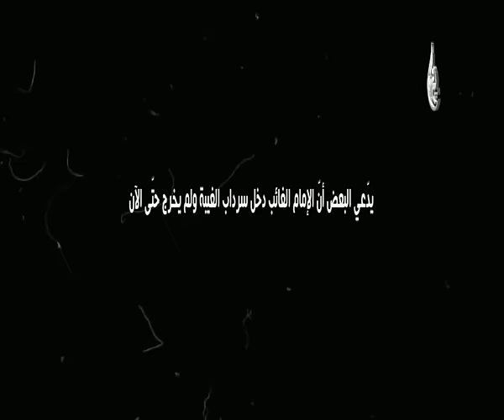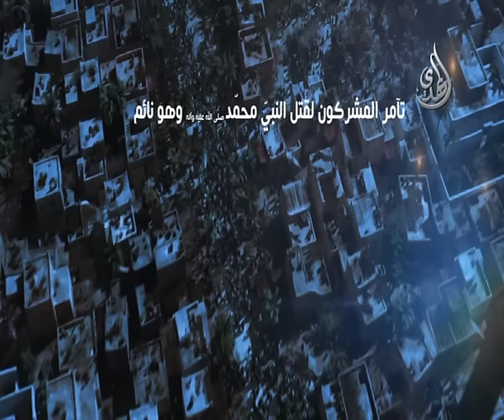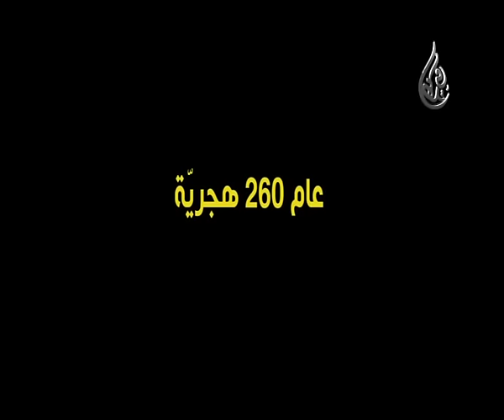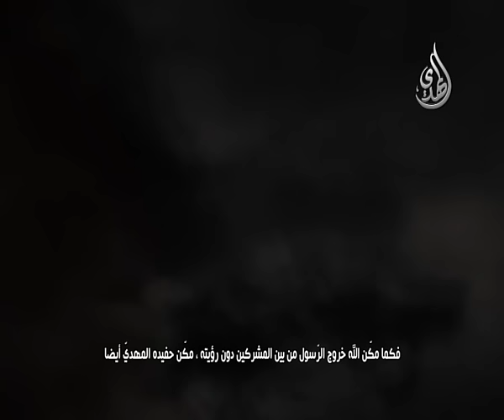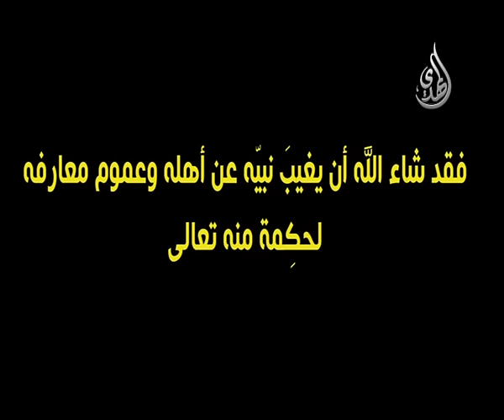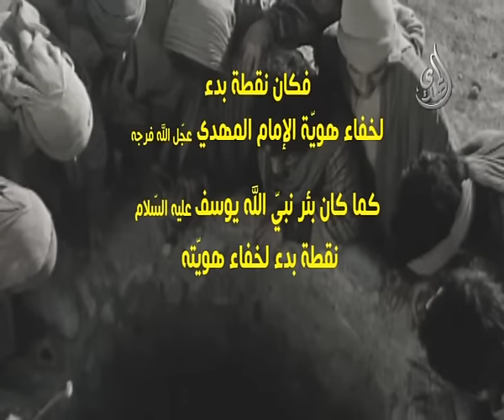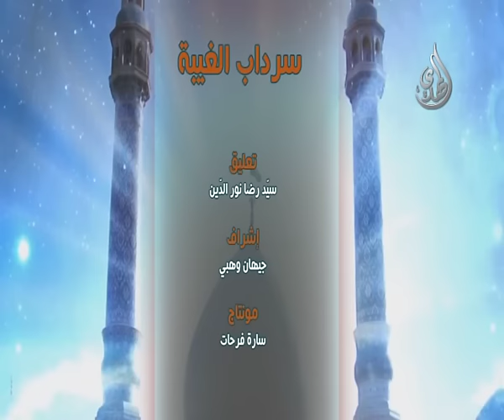وثائقي - سرداب الغيبة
سرداب الغيبة